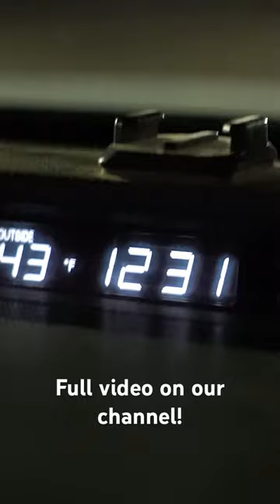Traffic hunting snow geese on public land!